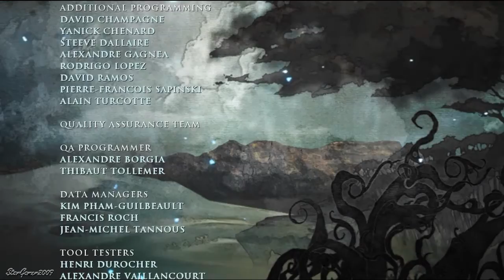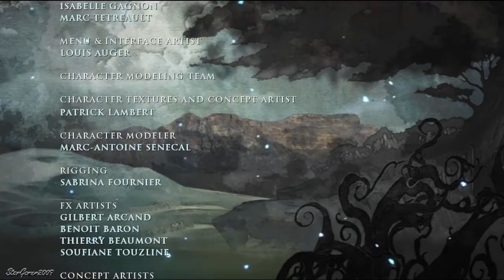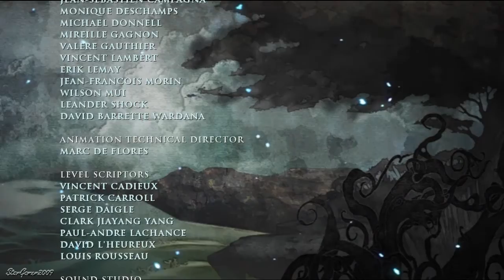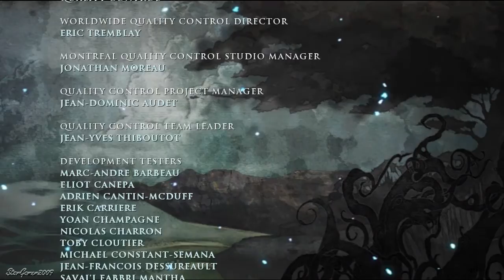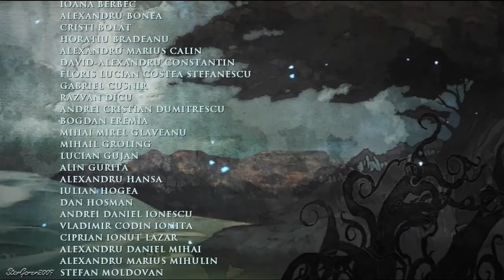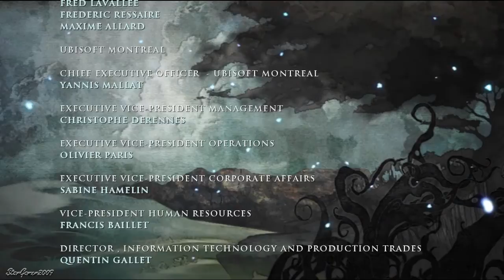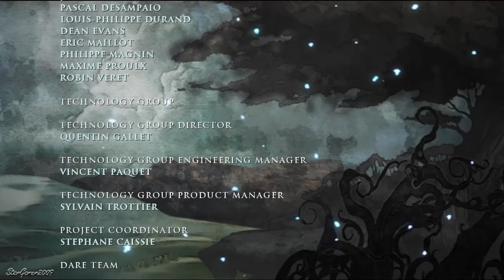#41 Let's Play Prince of Persia (FINALE) [HD/DE]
Jaa, damit haben wir mein 2. PoP-LP abgeschlossen. Ich hoffe, es hat Euch gefallen und ihr habt weiter Spaß mit meinen kommenden Videos. ^-^
Bis zum nächsten Projekt, BÄHM! ;'D